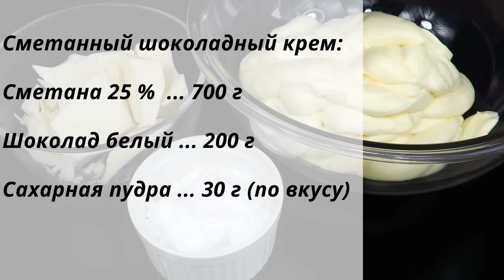2 Крема за 1 МИНУТУ для выпечки торта, десертов Люда Изи Кук сметанный, карамельный крем на сгущенке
2 РЕЦЕПТА за 1 МИНУТУ для выпечки и десертов, вкуснейшие рецепты кремов. Ингредиенты:
00:00 рецепты кремов за 1 минуту
00:15 Карамельный крем с вареной сгущенкой
Ингредиенты:
Вареная сгущенка … 380 г
Сливки 33 % … 400 мл
Сыр Филадельфия … 200 г
01:14 Сметанный крем с шоколадом
Ингредиенты:
Сметана 25-30 % … 700 г
Шоколад белый … 200 г

Еще 1.800 рецептов выпечки и кулинарии на моем канале!

Лучший кулинарный канал, Что приготовить на праздник 💯 Рецептов для Праздничного Стола.

здесь будет очень легко найти нужный Вам рецепт!

 🙆 похудеть здоровым способом 💪 лучший фитнес канал.

(Версия 1.0, Авторский Рецепт Кулича Краффина опубликован 17 марта 2017г)